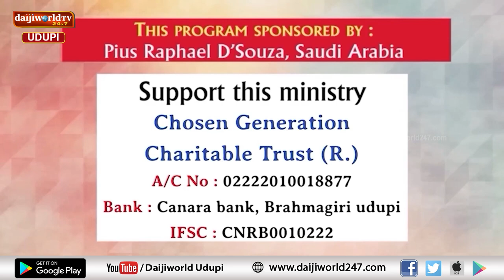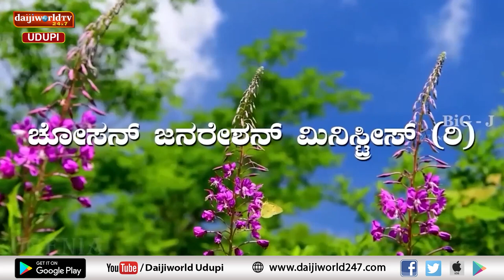Bidugadeya Sandesha | Message by Ps. Peter Quadros | 19.10.2024